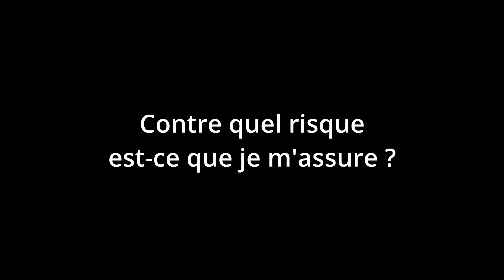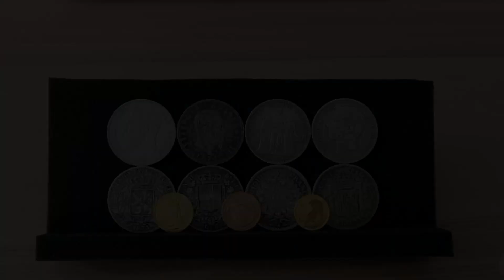Ce que l'or dit sur toi 🙂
Parmi toutes les personnes qui détiennent de l'or, il y a deux grandes catégories.
Laquelle vous correspond le mieux ? Et qu'est ce que ça vous apprend sur vous ?

✅Pour acheter vos métaux précieux et en confier le stockage à des professionnels :

✅Gants, balance, etc... Ici, vous pourrez acheter les produits que j’utilise dans mes vidéos. En utilisant ce lien, vous soutenez ma chaîne en me permettant de toucher une commission sur chaque vente. J'inclus maintenant également quelques livres qui m'ont bien aidé !

Merci pour vos commentaires et votre soutien !

Avertissement : Mes vidéos sont à visée purement éducative et de ne doivent en aucun cas être considérées comme du conseil en investissement. Vous devez prendre vos propres décisions, basées sur vos propres recherches !